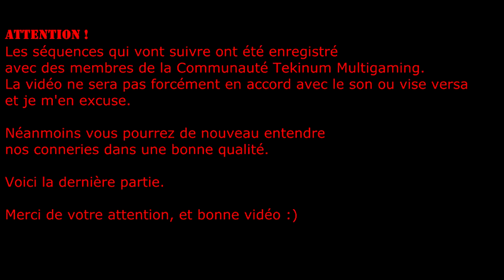[FR]The Crew - Soirée Délire avec la Communauté Teknium [2/2]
Salut tout le monde ! Voici la 2ème partie de la soirée délire sur The Crew. On perd du monde en chemin mais on s'éclate toujours aussi bien.
Pour plus d'infos sur la communauté Teknium, dirigez vous vers notre

/// --- Crédits --- \\\

Joueurs :
- Blackfever974  (Au début)
- MrLag_31 (Victime des bugs de The Crew)
- Celianvdb (Mon teamate)
- Finger26 (Co-Admin Teknium, la drôle de voix ^^)
- Strikeur (Co-Admin Teknium, alias Monsieur Taunt & Clash)

Musiques :
- Intro : Starkillers & Inpetto - Game Over (Original Mix)

/// --- Logiciels utilisés --- \\\

- Fraps Pro 3.5.9 build 15586
- Audacity

/// --- Liens utiles --- \\\